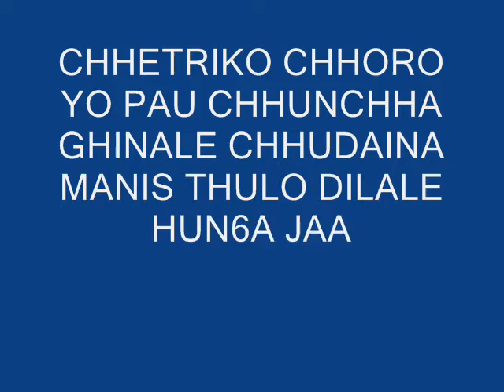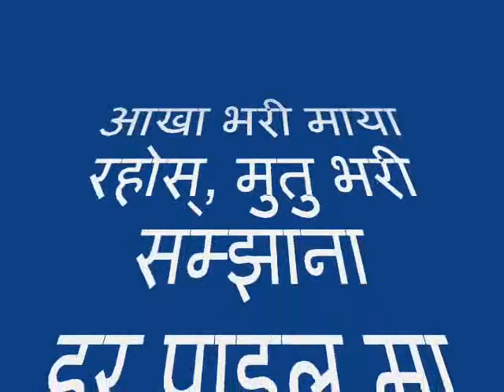dil ko jara sa aaram denge